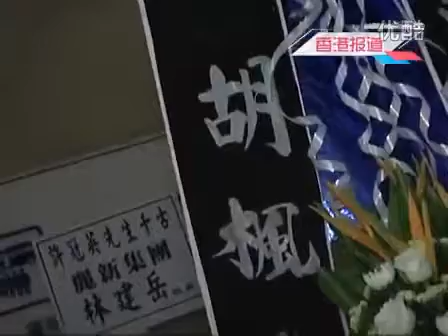许冠英设灵众星追悼独缺生前女友 许冠文称三兄弟骨灰均选择入海 1 l0NURioDgk4